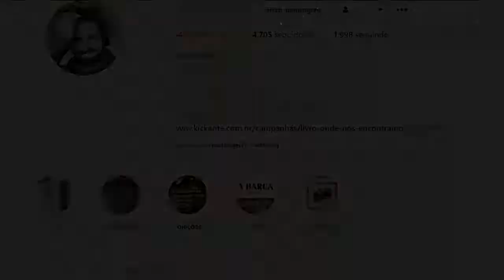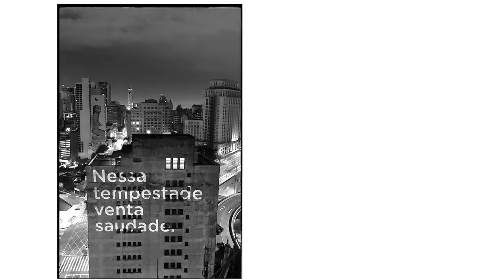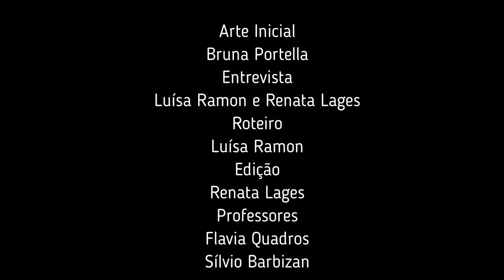PandemiArt - Episódio #4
No quarto episódio da série de reportagens PandemiArt, conheça o projeto do fotógrafo Lucas Pacífico. O trabalho do artista surgiu durante o isolamento social através do registro fotográfico de projeções de poesias no prédio vizinho. Confere aqui!